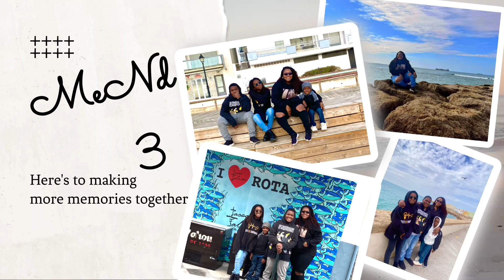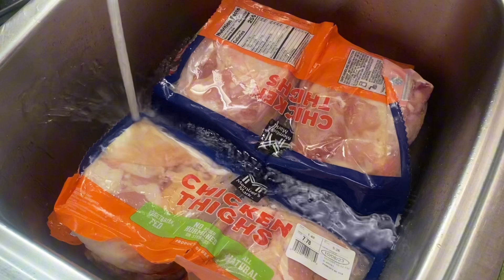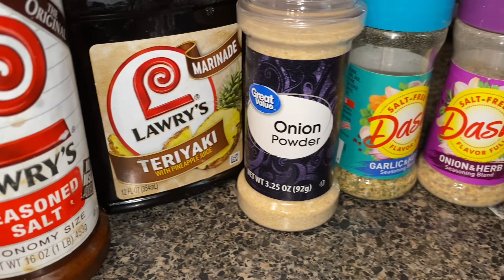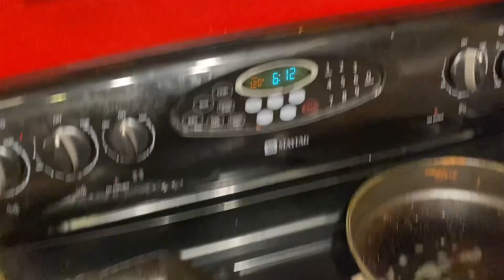Teriyaki chicken dinner 🤤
Leave a comment & let us know what kind of vlogs you would like to see! 😀